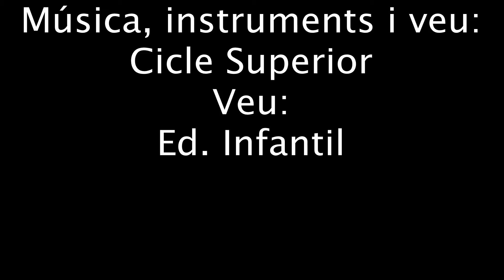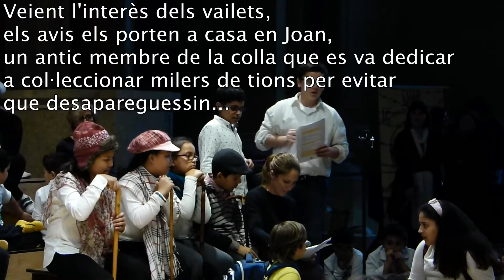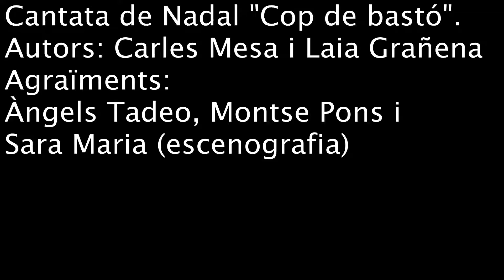festival nadal 2015